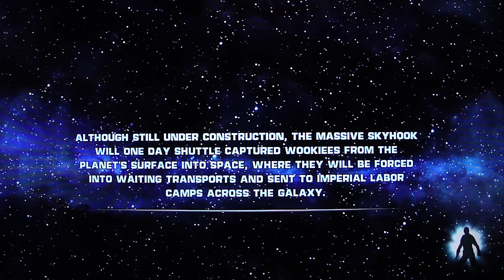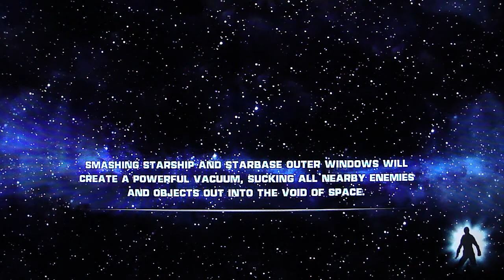Star Wars Force Unleashed Playthrough pt23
TOG bringing you Star Wars Force Unleashed pt23 for the PS3 complete playthrough with commentary